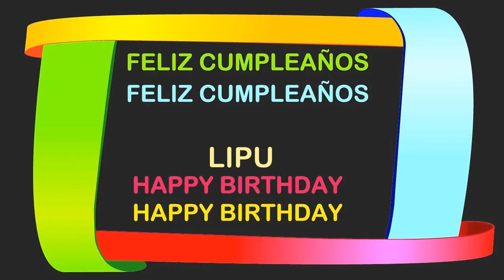Lipu Birthday Postcards & Postales - Happy Birthday